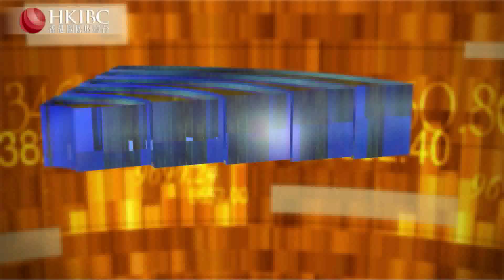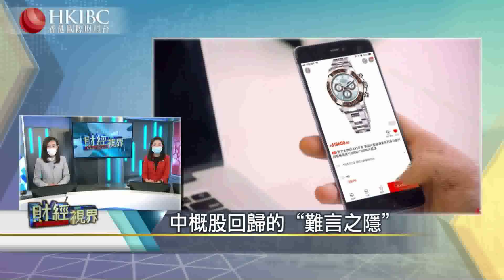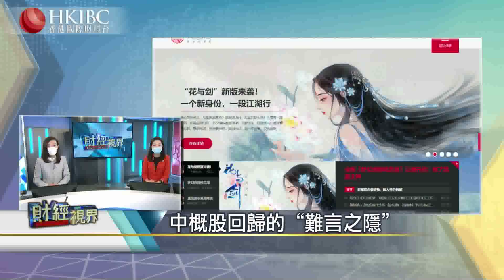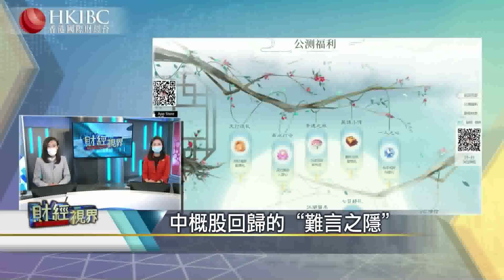#【20200615話題】中概股回歸的“難言之隱”財經視界 香港國際財經台HKIBC#